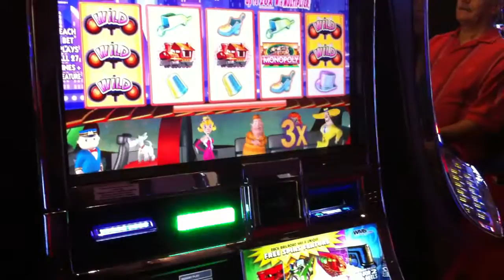MONOPOLY PARTY TRAIN | WMS - Big Win! Slot Machine Bonus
This is another bonus round from the Monopoly Party Train video slot machine. Taken @ Harrahs, Atlantic City. Miss Cathy's 2nd bonus round wins her a super $80.75 jackpot on a $0.40 cent spin (202x bet). Sorry, I recorded this late after she landed a nice 20x multiplier free bonus spin.